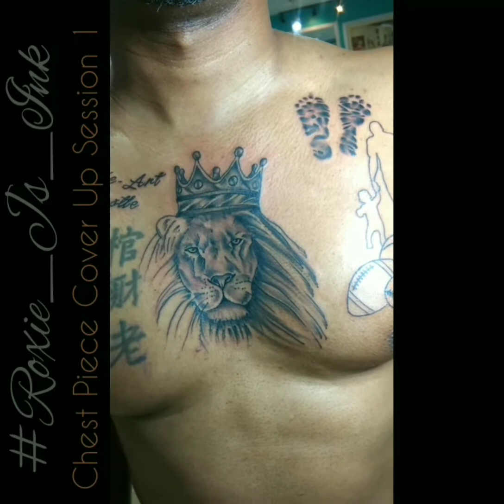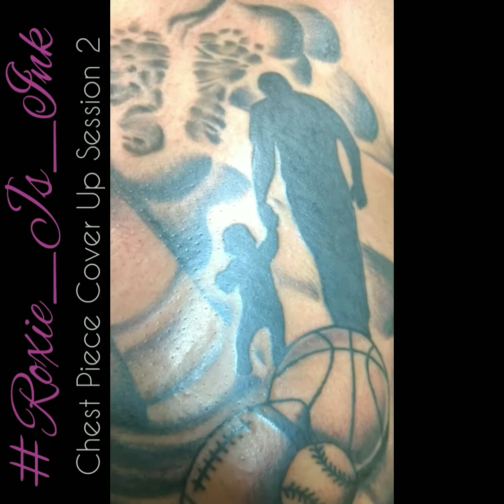Lion Chest Piece Cover Up Tattoo by Roxie J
This was a cover up project we just finished.
The whole chest piece got done in 2 sessions.
Thanks for having me do it Aaron.